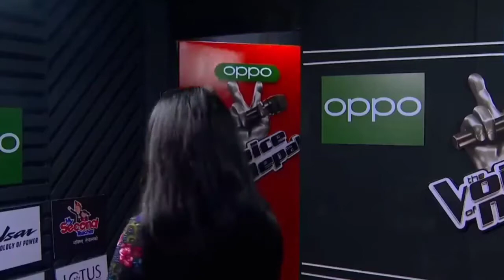Kahyeko Kasam | Priya Gurung | Blind Audition | Voice of Nepal Season 3 Episode 3 | Melina Rai